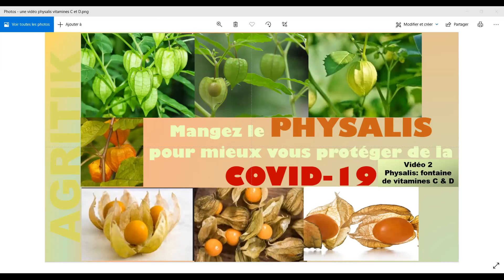Video2: Apport des vitamines C et D du physalis dans la lutte anti-covid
Information et sensibilisation sur les enjeux du physalis en contexte covid-19 par AGRITIK.
Présentation: SADr. Jean Robert TIKOUOKA